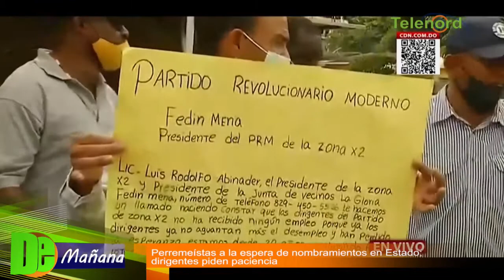Gente del PRM sigue esperando nombramientos en el gobierno y dirigentes piden paciencia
Gente del PRM sigue esperando nombramientos en el gobierno y dirigentes piden paciencia – Tema central en De Mañana